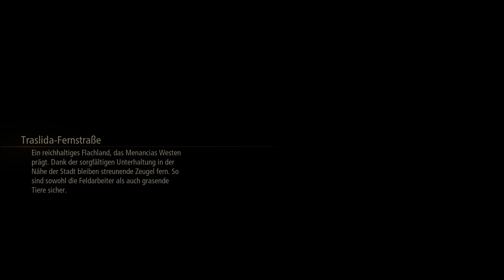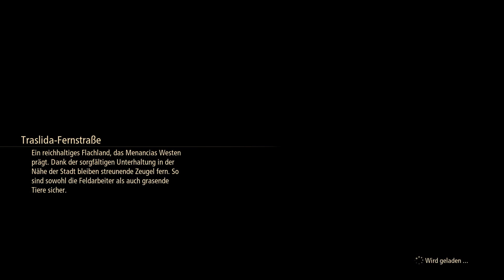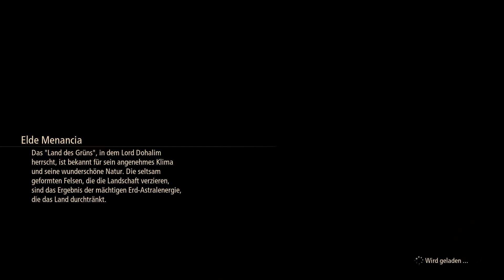Let' Play Tales of Arise! (Blind) Part24 -Ein eigener Hof?